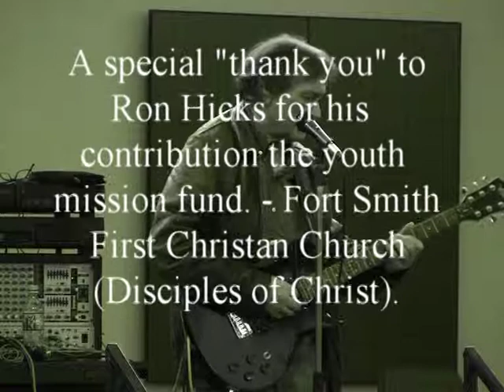Valentine's Day 2014 with Ron Hicks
Annual Valentine's Day Luncheon at Fort Smith First Christian Church (Disciples of Christ).  This year our special musical guest was Ron Hicks.